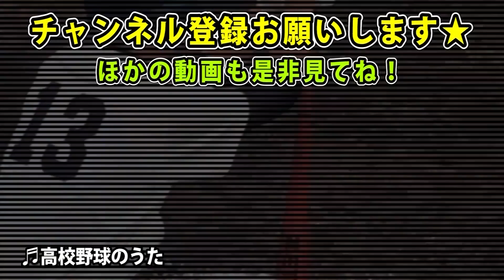何これ？！サインを出したキャッチャーも捕れない特殊球がきた・・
エンゼルスのシューメイカー投手から得意球を伝授してもらいました。